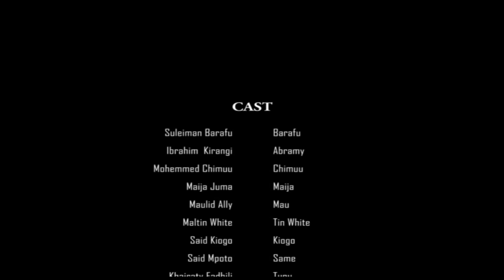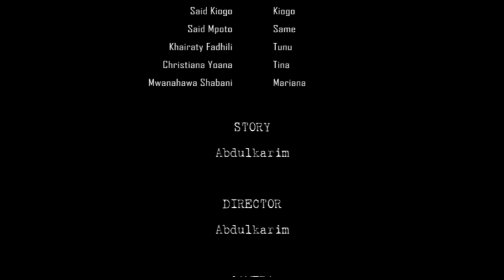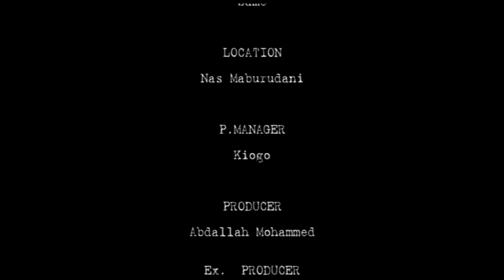Hata Wewe Part 2 - Mau Fundi & Tinny White (Official Bongo Movie)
Hata Wewe Full Bongo Movie (Tinny White & Mau Fundi)